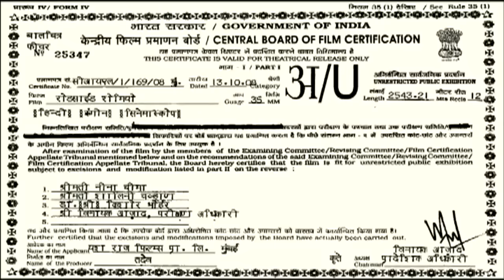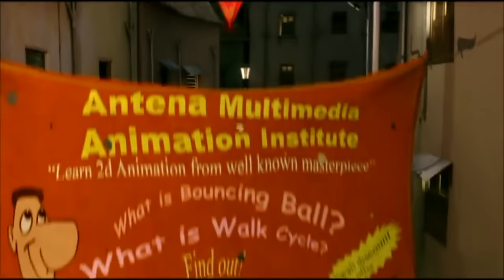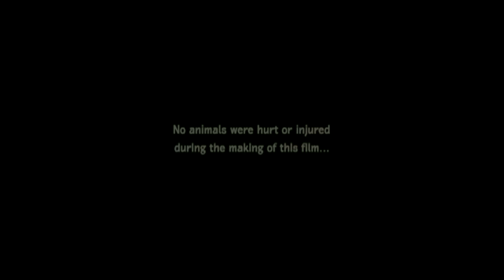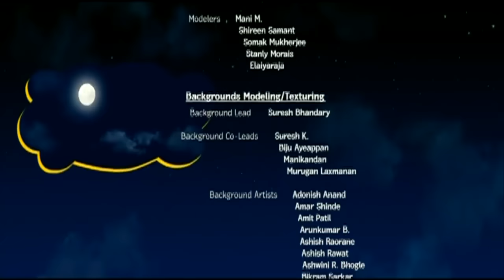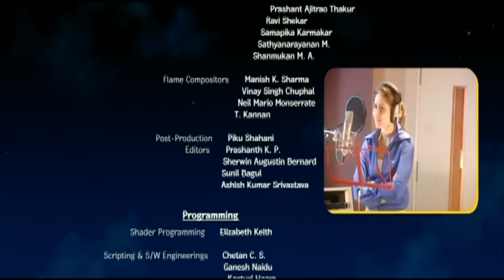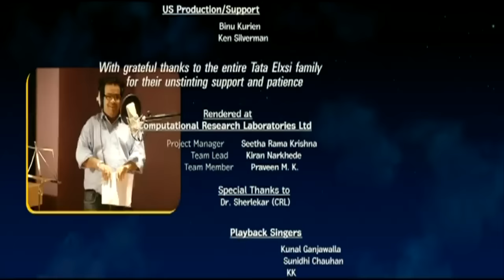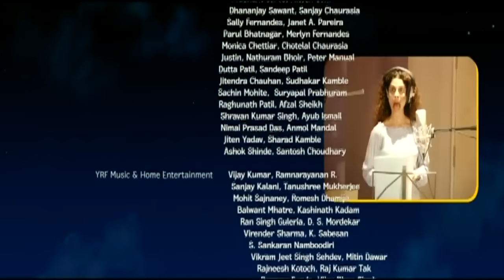RoadSide Romeo | Hindi Full Animated Movie | Aaif Ali Khan | Kareena Kapoor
Romeo, a rich dog, is abandoned by his owners. He then finds himself embroiled in various situations and even ends up falling in love.